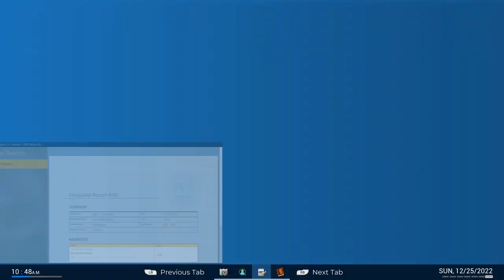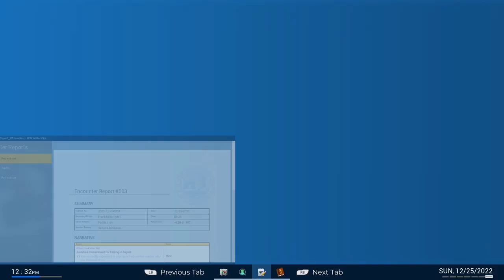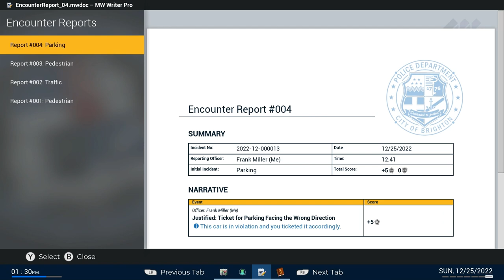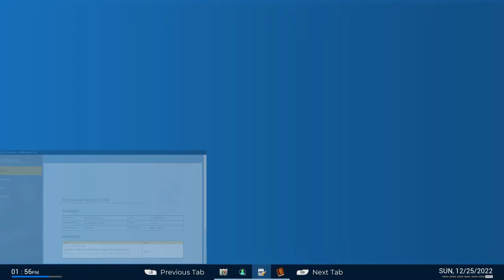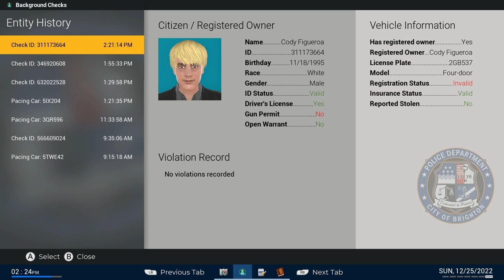Police Simulator Patrol Officers New DLS